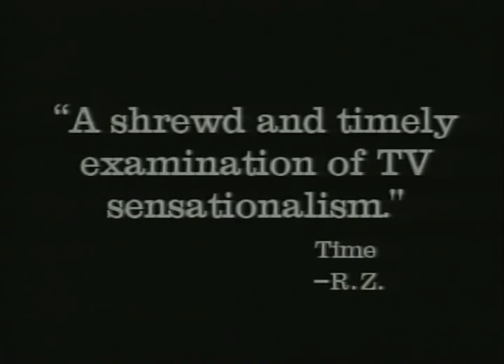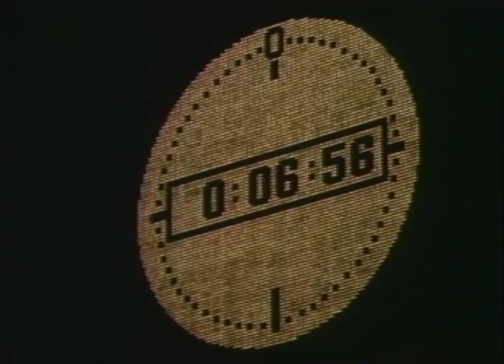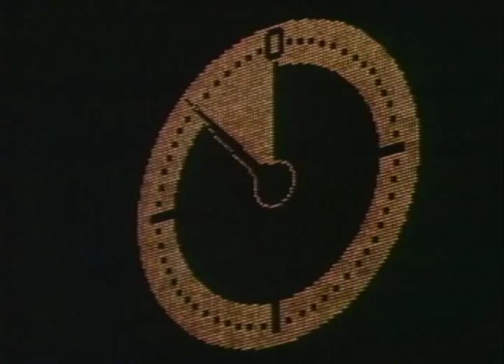Witness To The Execution Trailer 1994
Director: Ommy Lee Wallace
Starring: George Newbern, Sean Young, Tim Daly, Len Cariou, Dee Wallace,

Set in the near future when 500 TV channels compete for an audience. An ambitious young program executive plans the first pay-per-view execution only to learn that the 'star' of the show might be innocent.

Movie, Witness To The Execution Movie,Witness To The Execution Trailer,Witness To The Execution 1994, Ommy Lee Wallace,George Newbern, Sean Young, Tim Daly, Len Cariou, Dee Wallace,